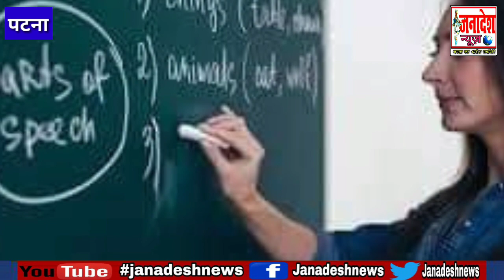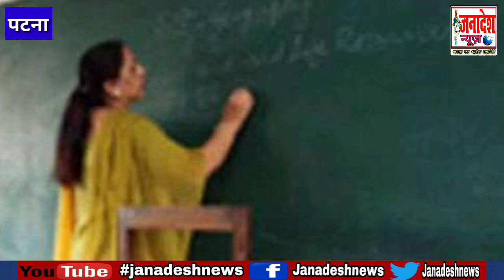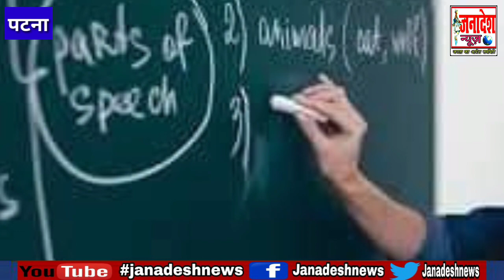BIHAR में 90 हजार शिक्षकों की होगी बहाली, शिक्षा विभाग ने कर ली पूरी तैयारी, आप भी हो जाइए तैयार